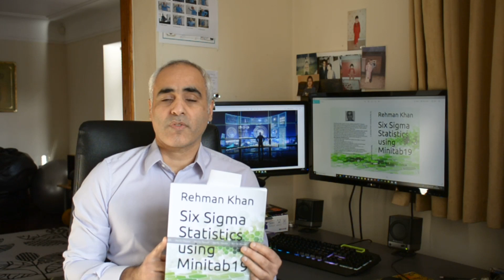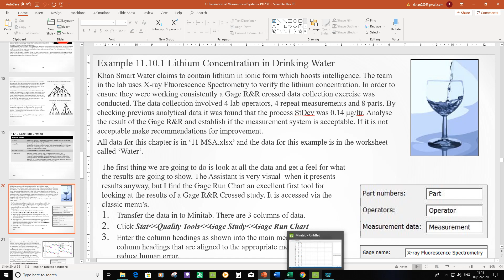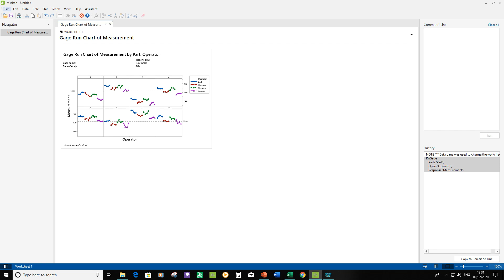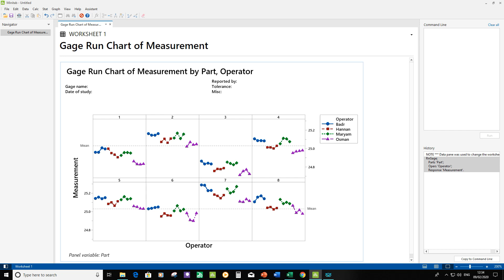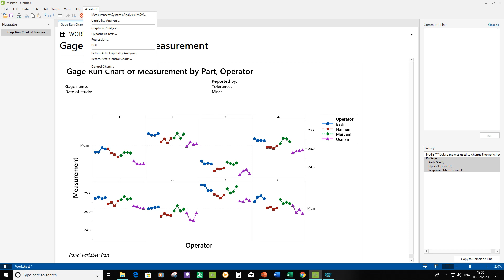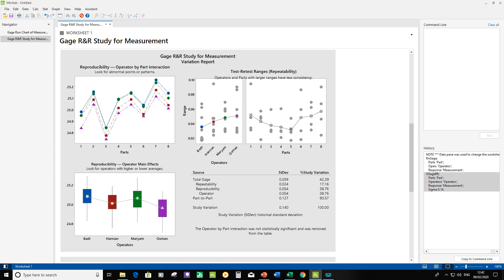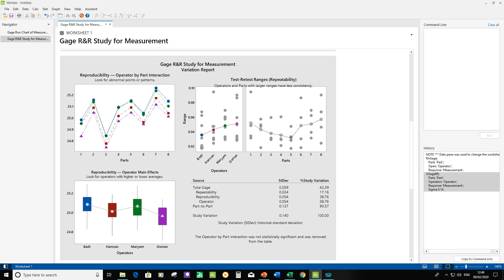GR&R Example using Minitab 19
In this video I run through another example from my book 'Six Sigma Statistics using Minitab 19, Green Belt Edition'. The data file for the example can be downloaded from rmksixsigma.com.

Six Sigma Statistics using Minitab 19, Green Belt Edition
E Book
Black & White Print
Colour Print
Six Sigma Statistics using Minitab 18, Black Belt Edition
E Book
Black & White Print
Colour Print
Six Sigma Statistics using Minitab 17, Green Belt Edition
E Book
Black & White Print
Kindle Unlimited
Today’s Deals